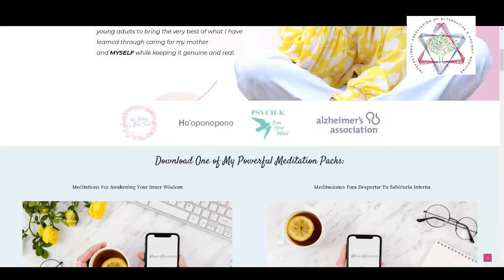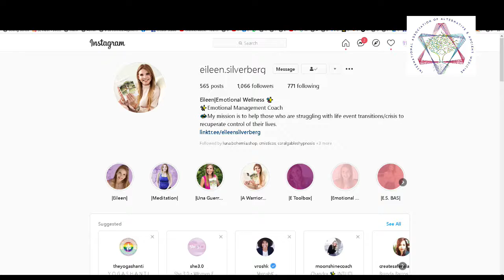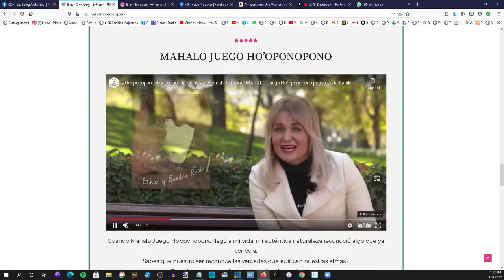Eileen Silverberg: Una Guerrera de Luz: Una guía de sabiduría interior para tiempos difíciles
Eileen Silverberg. Escritora, Autora del libro Una Guerrera de Luz, Una Guía de Sabiduría interna para Tiempos Difíciles .  Coach de vida y mentora de auto cuidado y auto amor consciente.

Conferencista, Maestra y practicante del arte hawaiano de resolución de problemas Ho’oponopono.

Embajadora del juego Mahalo juego Ho’oponopono para toda la familia en los Estados Unidos, Puerto Rico, Costa Rica y Canadá.

Miembro de la Asociación Internacional de Medicina Alterna y Ancestral.

Empresaria, creadora y directora de la meditación consciente E.S. Being Aloha Soul.

Facilitadora de Psych-k y canalizadora angelical.

Libro "Una Guerrera de Luz: Una guía de sabiduría interior para tiempos difíciles (Spanish Edition)"